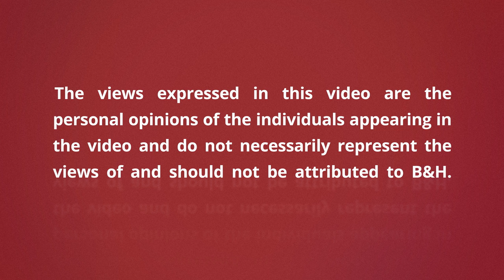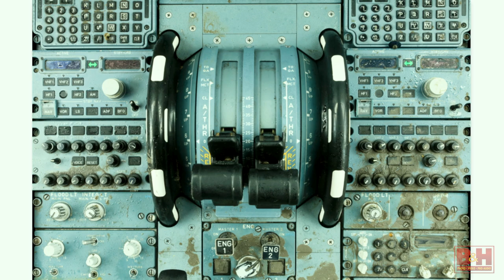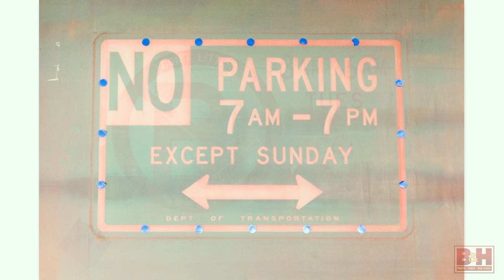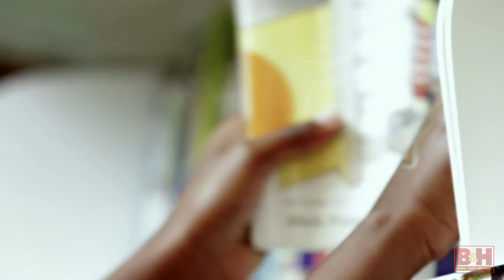How I Got to National Geographic - Full Version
Stephen Mallon is a busy NYC based photographer and frequent speaker at the Event Space for many years. His career has been steadily rising and his prominence and success are models for all aspiring commercial and fine art photographers.

This presentation follows Stephen’s path from stock photography to a life changing client that would slowly lead him to his ultimate dream clients, The New York Times Magazine and National Geographic.  Stephen also discusses his evolution into filmmaking and how photographers need to diversify their creative talents to achieve their dreams.